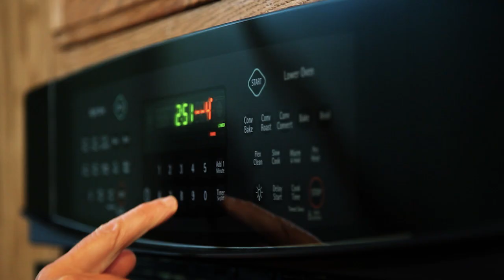Touch-See-Talk Solutions for Smarter Homes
Smart, connected homes have become a way of life and Cypress is invested in putting the smart in your home. We offer a wide range of advanced HMI solutions adding touch, see, and talk to your connected devices.